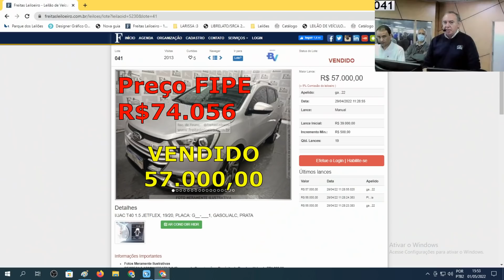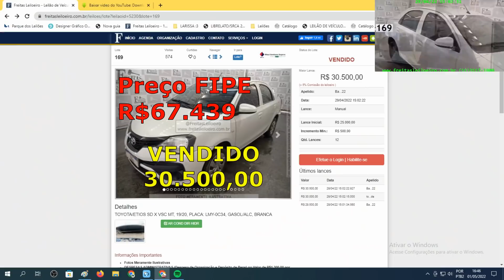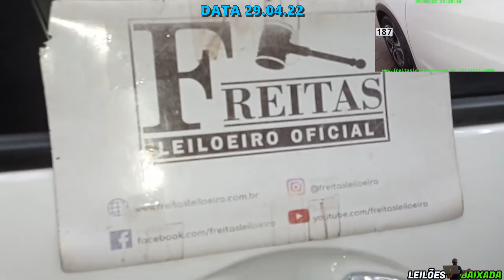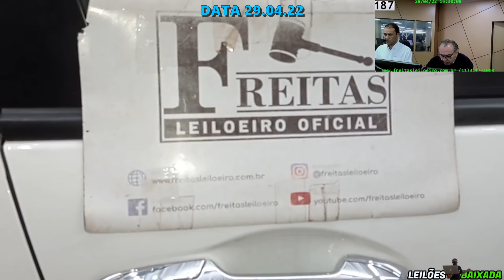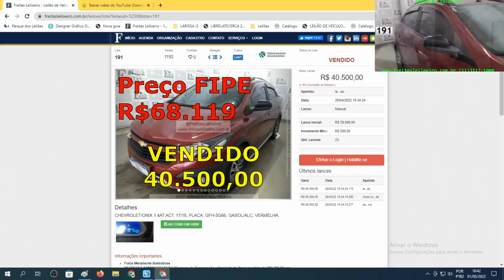SE LIGA NESSES CARROS DO LEILÃO DO FREITAS LEILOEIRO COM ÓTIMOS PREÇOS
@Freitas Leiloeiro
FREITAS UTINGA:
LEILÃO:FREITAS